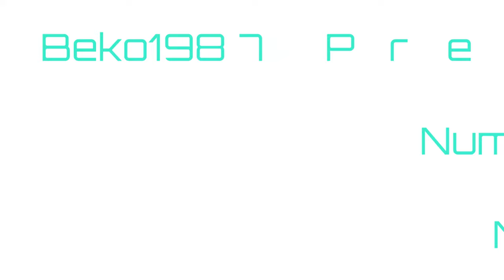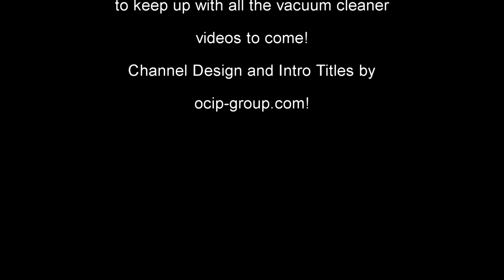Numatic Henry HVR160 - Motor Mods and other shennanigans!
Time for part 2, which was planned assuming the motor was knackered, but it's a good plan and I want to do it still so here we are... Can we fit another motor and some other bits into our Henry 160?